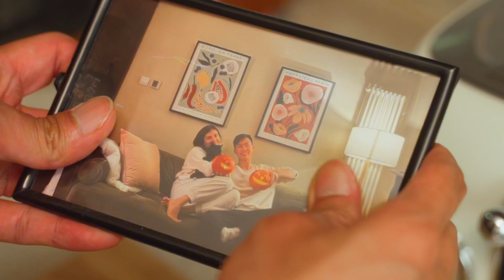Camping in the Rain | Sony FX30